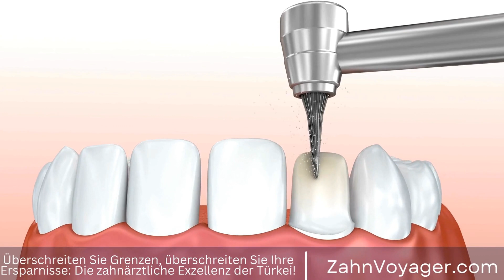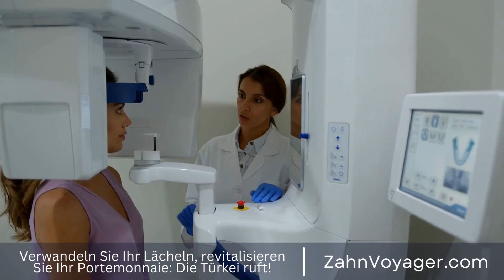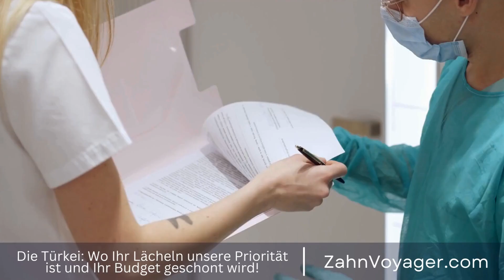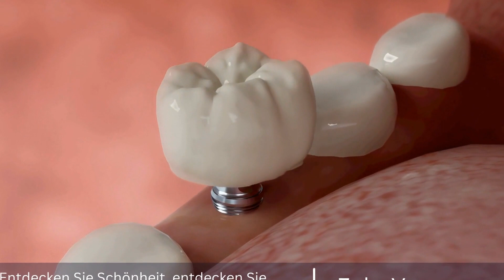Geschichte und Entwicklung des Zahnersatzes - Wie hat sich die moderne Zahnheilkunde in Bezug auf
Kontaktiere uns:
Telegram Der Zahnersatz hat in der Zahnmedizin eine bedeutende Rolle gespielt und sich im Laufe der Geschichte stetig weiterentwickelt. In diesem Video wird die faszinierende Geschichte des Zahnersatzes von der Antike bis zur modernen Zeit beleuchtet. Erfahren Sie mehr über die verschiedenen Materialien und Techniken, die im Laufe der Zeit verwendet wurden, um verlorene Zähne zu ersetzen und die Funktion und Ästhetik des Gebisses wiederherzustellen. Eine spannende Reise durch die Geschichte des Zahnersatzes, die zeigt, wie wichtig und fortschrittlich die zahnmedizinische Versorgung heutzutage ist.